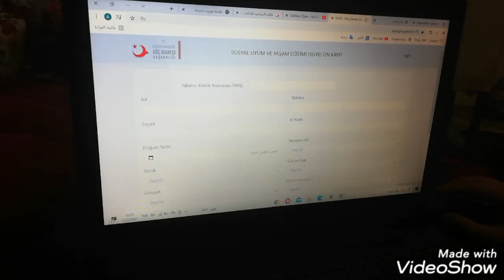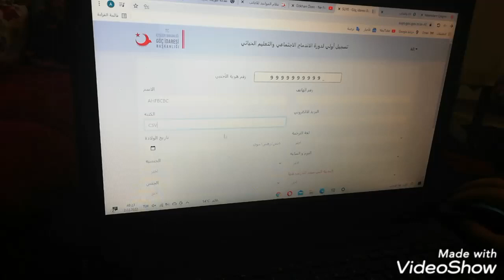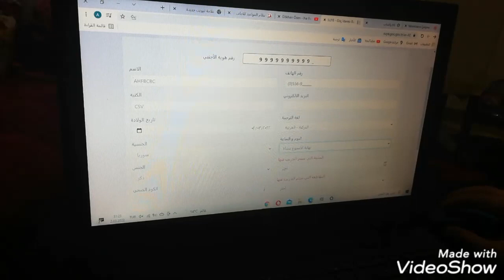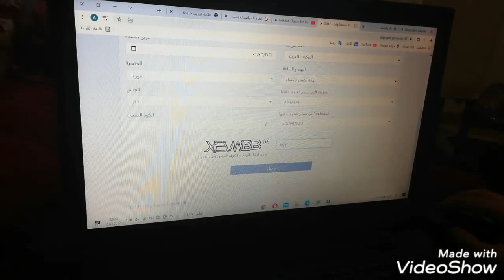الطريقة الصحيحة للتسجيل على دورة الاندماج بتركيا 2022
شرح مبسط كيفية حجز الدور تحديث البيانات
وحجز موعد بالامنيات لتثبيت الادرس..

تقديم على مساعدات بالبلديه ماليه وغذائيه
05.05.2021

معرفه سيكَورتا اذن العمل إذا  شغاله عندي
معرفه عدد الايام الموجوده

في حدث اي امر طارئ

اذن الظهر انطاليا
رمضان كريم

رابط كيفيه إيقاف خط موبايل عن طريق e devlete